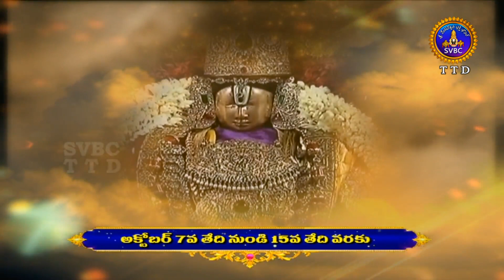శ్రీవారి సాలకట్ల బ్రహ్మోత్సవాలు | Srivari Bramhotsavalu | Promo | 07-10-2021 | SVBCTTD